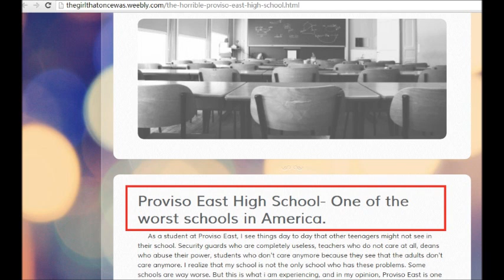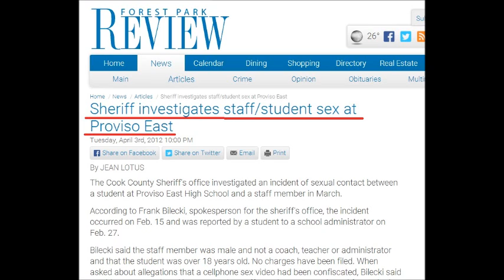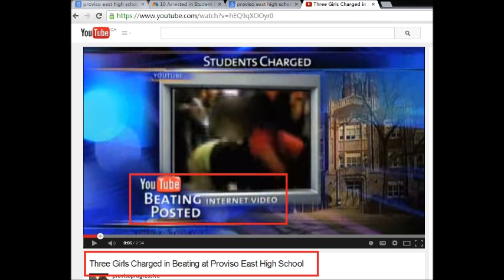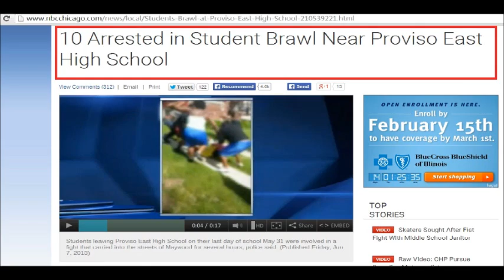Proviso East High School, What Goes In, Must Come Out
White Supremacy